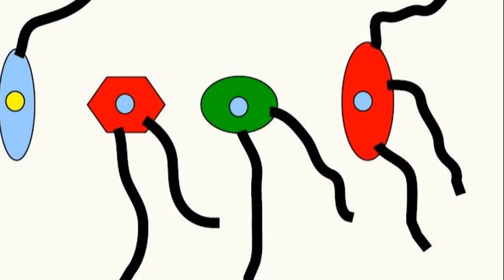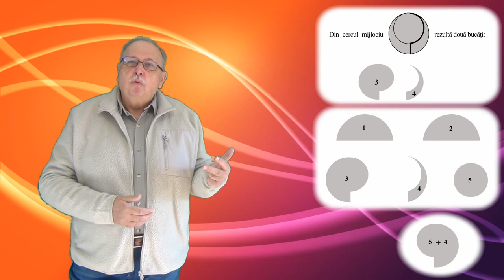VÂRSTA COPIILOR (Întrebări_71)(Seria ”Să ne gândim !”)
Aici se găsesc răspunsurile corecte la cele trei întrebări din materialul cu numărul 70, ”INTELIGENȚA SPAȚIAL-VIZUALĂ”
În ultima parte este prezentată o întrebare de logică aritmetică.